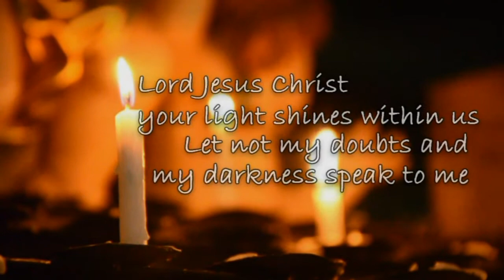Taize Prayer (July 13, 2012)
Taize Prayer
every second Friday of the month
at the University of the Assumption Chapel
at 5:30pm.

Come and Experience Taize.